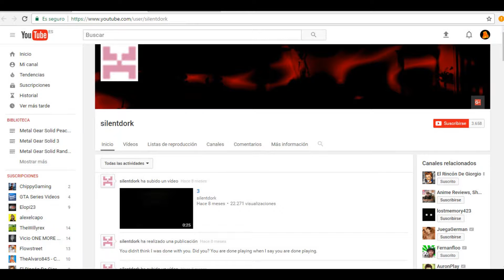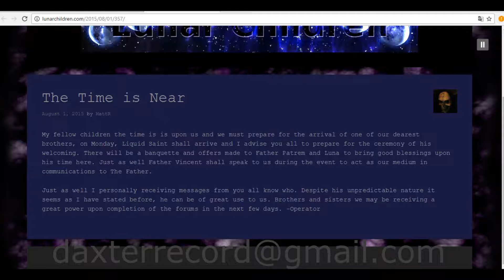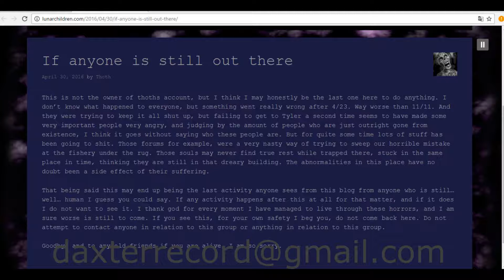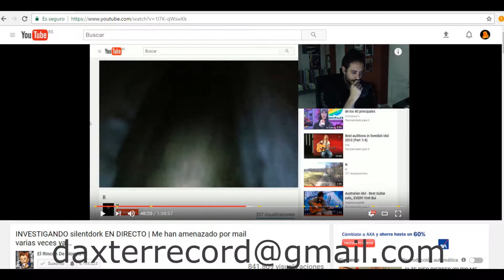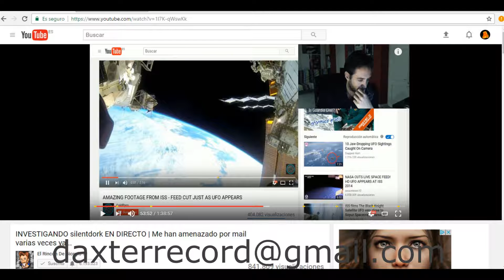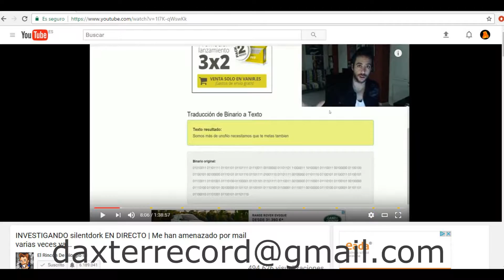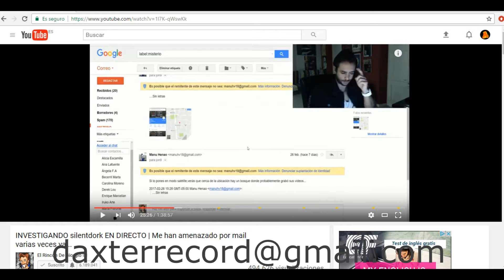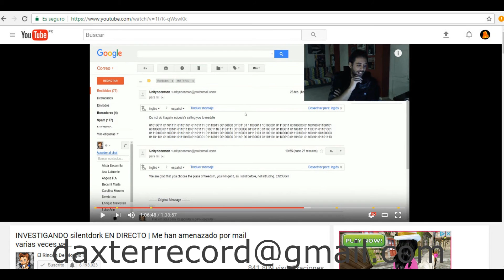LO ULTIMO SOBRE EL MISTERIO DE SILENTDORK (NUEVO CANAL Y MAS PISTAS PARA RESOLVERLO)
IMPORTANTE LEER